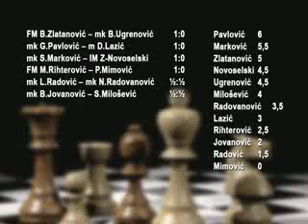KG SPORT_281